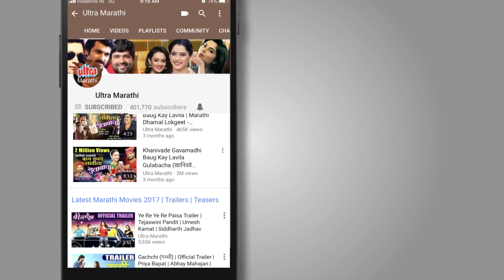Mandav Bharila Go | मांडव भरीला गो | Superhit LagnaGeet | Chandrakala Dasari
Title : Mandav Bharila Go - (Dhawala) Chandrakala Dasari"
Present by - Kalyancha Kishor
Lyrics/Music - Chagan Warghade
Singer - Chandrakala Dasari
Music Arranger - Chetan Patil, Prathamesh Rane, DJ satish
Producer - Sushant Gurunath Patil